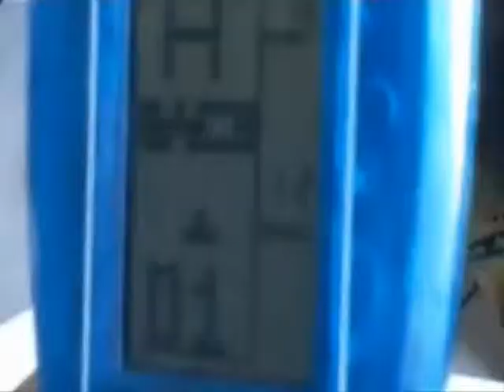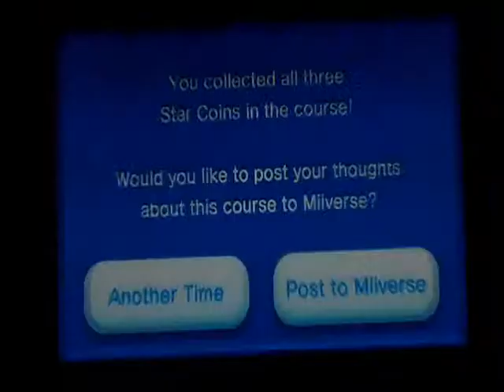New Super Mario Bros U (Co-op) Episode 8| Yoga Practice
This Episode we practice our yoga skillz

Add us on Miiverse!
Matt: TheMrGuy
Tyler: Jsmash49

Solo Channels

2 Player Channels